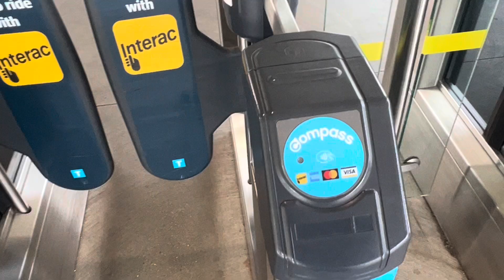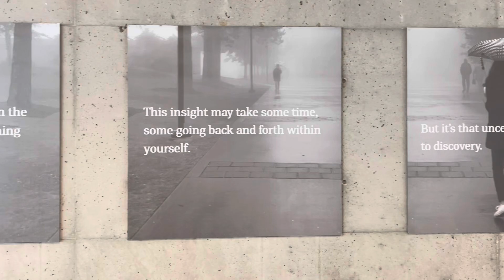Truly Are (Music Video) - 1 Year Later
I'm RainbowRager, but you can just call me Ethan.

I am an artist/animator, and I create animations/drawn stories that I want to share with an audience. This channel is mainly a place where I get to express my creativity and to just be myself, because I'm way too insecure to talk about it in public because I have social anxiety.

My purpose on YouTube is to have fun and practice my artistic abilities. Fame and money is not important to me. I only really make these videos as my escape from the internet because it's a dangerous place.

Feel free to stick around! Or not. That's okay. I'm used to it.

Over a year ago, I made my very first music video called, "Truly Are". The premise of that song was that it enraptures my bad experience as a high school student, where I had no friends to talk to, and I didn't have the confidence to speak up and be with other people, which made me feel very isolated and lonely. But now, I'm out of high school and I can finally put all of those memories to rest forever. I've really wanted to do a '1 year remaster' of one of my songs, and I thought I should do it on my first music video. The lyrics hit different since I'm starting university, but that's what I've wanted to do in this version. I went all the way to my university, walked around the entire campus as a way to embellish the thoughts of feeling lonely in high school and how those feelings may continue on after. I'm not normally comfortable making content IRL, but this is also a great place to start! ...Please tell me that after a rough day of work/school, you feel the exact way I did at the end of this video?

Lyrics
Down familiar fields
To places unwanted
Through the hallways
Of endless wanders

It means nothing
To anyone else
No one knows anyway
What matters inside

Is the
True feeling of emptiness
Nothing hurts you
But yourself

We desire goals
But can't reach them
We want all the praise
But don't try enough

All we ever cared
Was to fit in
To be with others
But didn't

All we ever wanted
Was to have someone
To give us support
But instead

Alone's where we truly are
Where we truly are
We truly are
Truly are

We truly are
Truly are

The pattern repeats
Always the same path
Nothing was unique

Not like anyone knew
It's hidden safely
The emotions, off display
What's hidden inside

Is the
Nothing hurts you
But yourself

But didn't

But instead

We truly are
Truly are

We truly are
Truly are

When things don't work
The world of imagination
Will take you away

The only escape
Create a fantasy
In a different reality

Perfection isn't there
It never was
The feeling is different
Because of what's inside

Is the
Nothing hurts you
But yourself

But didn't

But instead

We truly are
Truly are

We truly are
Truly are

We're where we truly are